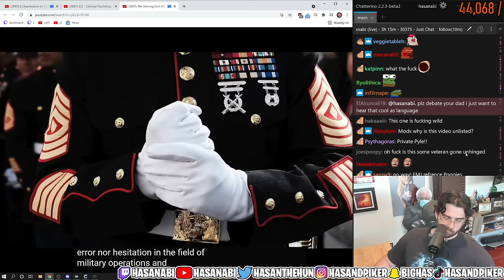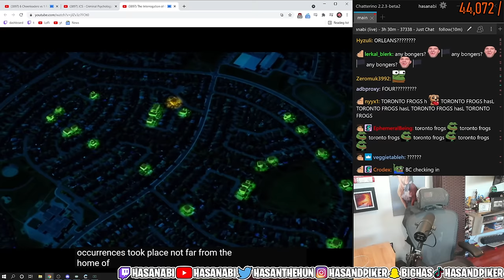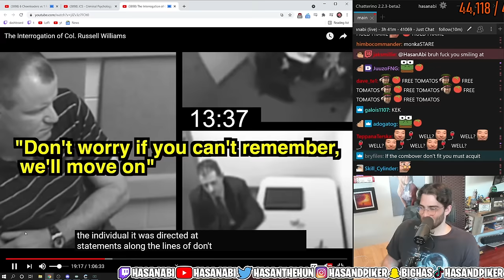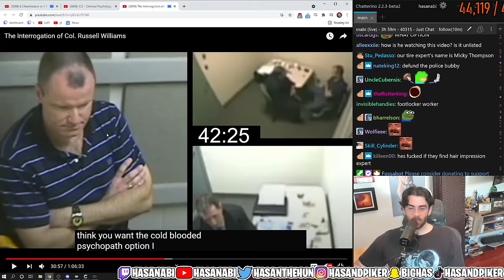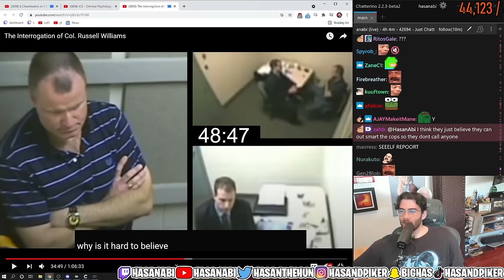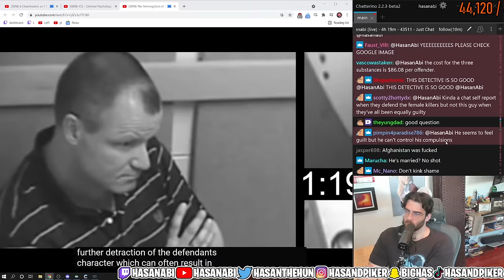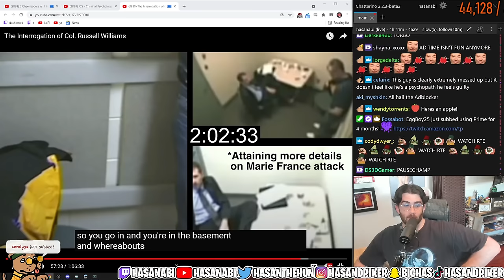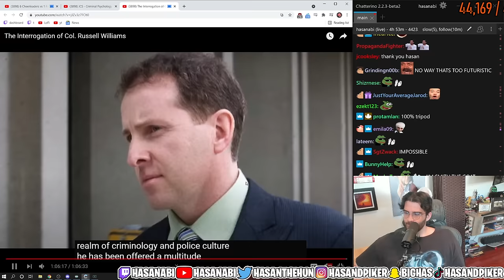Hasanabi Reacts to Unlisted JCS video The Interrogation of Colonel Russell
About:
Hasan Piker is Political Commentator turned Twitch Streamer (#13) known for his Turkish heritage and leftist takes, often speaking on topics like Socialism, Communism, and Marxism (and occasionally 9/11). He often reacts to both political news and entertainment content. He occasionally goes on IRL adventures with the likes of Ludwig, TinaKitten, Sykkuno, Pokimane, and many others. He likes to react to popular media content with his audience as well, such as Jubilee, JCS (Jim Can't Swim), Joe Rogan, WWE, trending twitter posts, and other creative videos. He also co-hosts a podcast, Leftovers, with Ethan Klein of H3H3 fame. He even sometimes plays games like GTA 5 and Dark Souls, and whatever excites him on the PS5, Switch, or PC side of gaming.